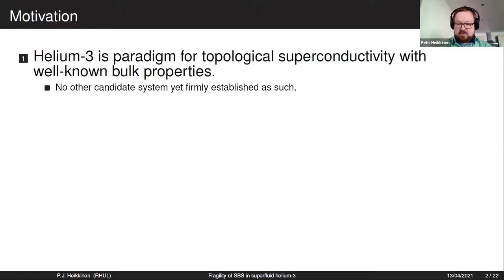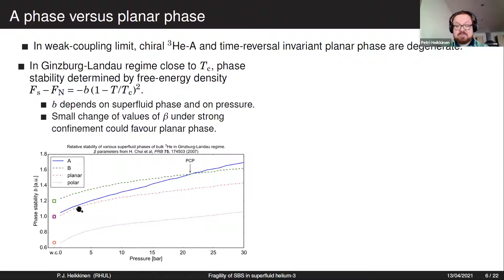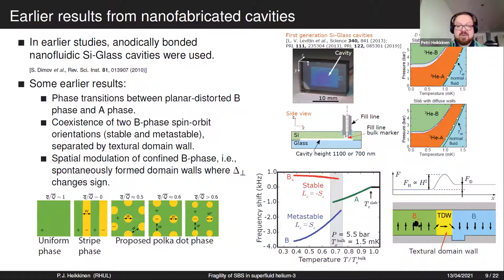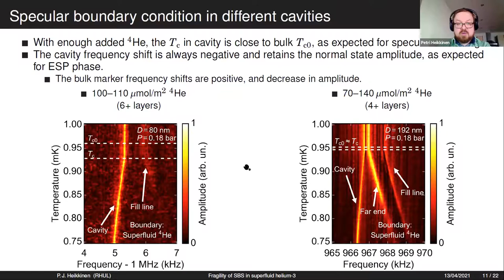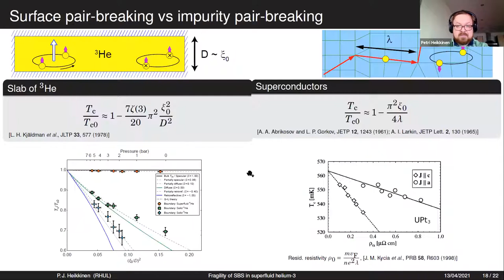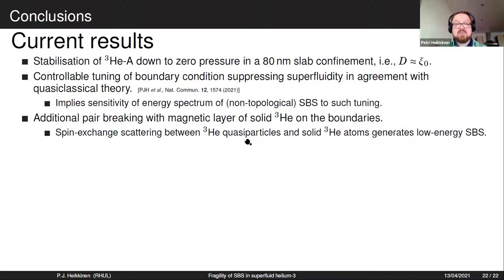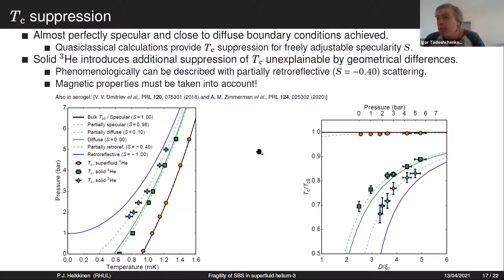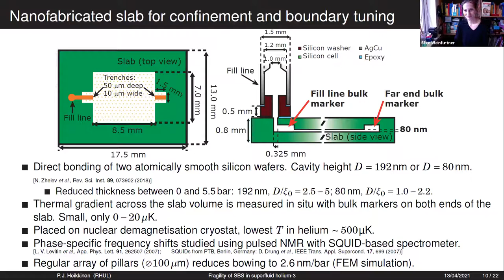Fragility of surface states in topological superfluid 3He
Dr Petri Heikkinen (Royal Holloway University of London) gives a webinar on “Fragility of surface states in topological superfluid 3He”

Topological superfluid 3He provides an extremely pure and defect-free model system for topological superconductors. Their non-trivial topology predicts existence of exotic gapless surface and edge states. To enable the realization and manipulation of such zero-energy states, Majorana zero modes, for topological quantum computation, the understanding of the properties of nontopological low-energy Andreev bound states at the surfaces and edges is important. Here we eliminate the bulk properties by confining thin films of superfluid 3He in nanofabricated slab-shaped cavities of heights 200 and 80 nm, made of silicon providing atomically smooth surfaces. The used cavity heights are comparable to the size of the Cooper pairs, tuneable between 20 and 80 nm by pressure. We probe the superfluid order parameter using extremely sensitive SQUID-NMR. The strong confinement stabilises the chiral 3He-A phase at all pressures and suppresses the superfluid energy gap and transition temperature Tc, depending on the quasiparticle scattering boundary condition.

In 200 nm high cavity the internal surface is coated by a magnetic surface boundary layer of solid 3He. Remarkably, we find that the measured suppression of Tc significantly exceeds that predicted for a diffusely scattering surface and is shifted towards that expected for a maximally pair-breaking, retro-reflecting, surface. The result can be accounted for by enhanced surface pair breaking caused by magnetic exchange scattering of 3He quasiparticles by localised 3He atoms bound to the surface. Within quasiclassical theory, the detected larger Tc suppression implies an excess of low energy surface-bound states. The result extends previous work in which the boundary condition for surface scattering of quasiparticles was tuned in situ by coating the surfaces with controlled amount of bosonic 4He, varying the surface scattering between diffuse and fully specular, with the elimination of Tc suppression in the latter case. In 80 nm high cavity the film thickness approaches the quasi-two-dimensional limit. We show that with specular boundary condition the properties of this highly confined superfluid remain unchanged from the expectations for chiral 3He-A.